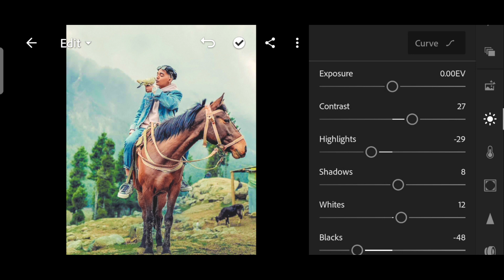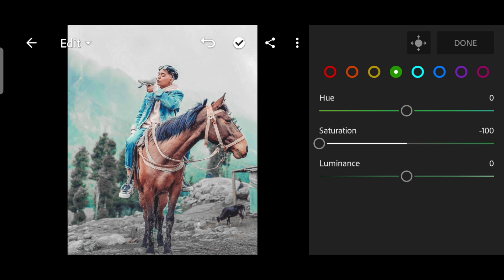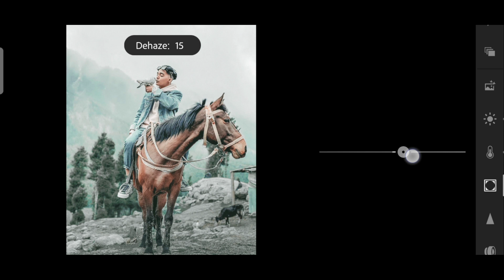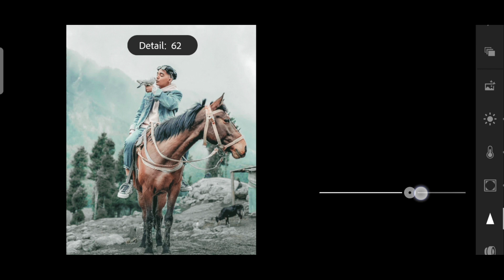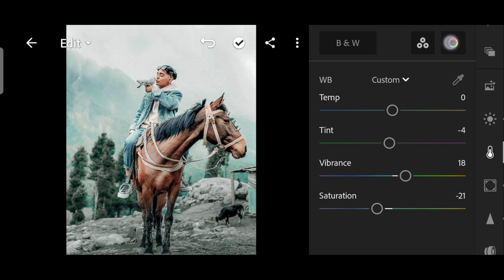Rohit Zinjurke Adventure Look Photo Editing | Rohit Zinjurke New Photo Editing | Lightroom Mobile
Rohit Zinjurke New Adventure Tone Photo Editing | Lightroom Mobile New Preset 2021

App name _ lightroom

Your Queries .

Rohit Zinjurke Photo Editing
Rohit Zinjurke Editing
Rohit Zinjurke New Editing
Lightroom new preset 2021
lightroom free preset
rohit Zinjurke lightroom presets
Rohit Zinjurke Photoshoot
Lightroom new tutorial
Lightroom Mobile 2021
lightroom 2021
green Lightroom Mobile preset
lightroom grey preset